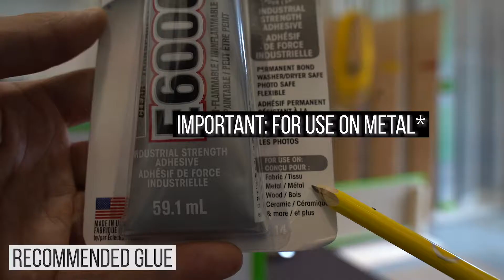Installation: Using Glue & No Set Screws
Hovr Bracket System installation for shelf with no visible hardware using glue to replace set screws.

Hovr Strong Solutions (the “Company”) makes no representation or warranty as to the suitability of its products for any particular purpose, use, or installation, nor does it make any suggestion as to the method by which any of its products should be installed. The Company makes no suggestion nor shall be taken to provide any instruction on any tools, equipment or machinery used in any way in connection with its products, and strongly suggests that the consumer consult with and abide by any user manuals or instructions provided by the manufacturer of any utilized tools, equipment or machinery and at any time they are used, that such use is conducted in a safe and lawful manner. It is the responsibility of the consumer to ensure the correct usage of any tools, equipment, or machinery utilized at any time in connection with any Company products.

The information provided in any video by the Company is not intended as, and shall not be understood or construed as, advice or instruction in the operation of any tools, equipment, or machinery for use in connection with any Company products. Neither the Company, nor any of its employees, agents or anyone else for whom it is at law responsible shall be held liable or responsible for any loss, damage, or injury stemming from the use of any tool, equipment, or machinery utilized by a consumer in connection with any Company products.